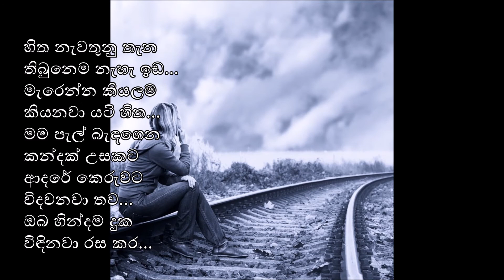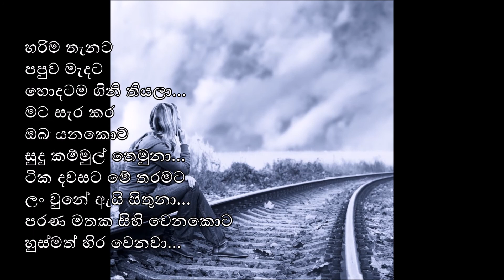Hitha Nawathunu Thana (හිත නැවතුනු තැන) - ඉමාලි පතිරණ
මැරෙන්න කියලම
කියනවා යටි හිත...

ගායනය : ඉමාලි පතිරණ

Hitha Nawathunu Thana
Artist : Imali Pathirana